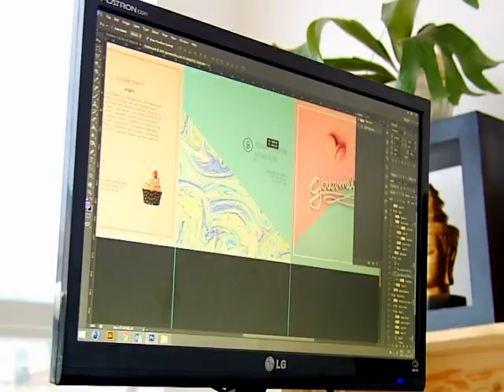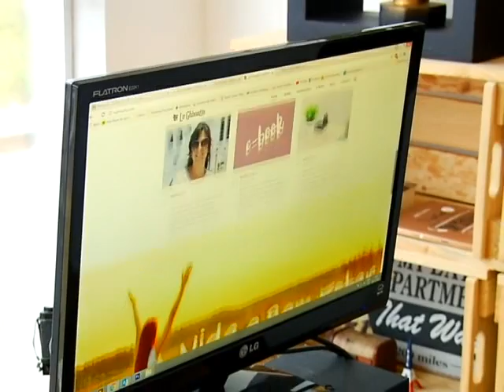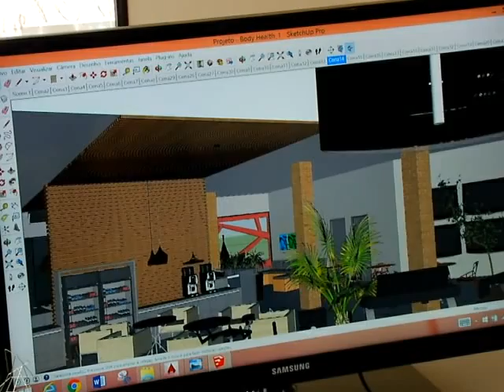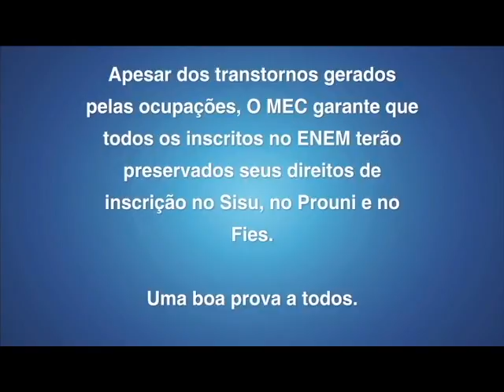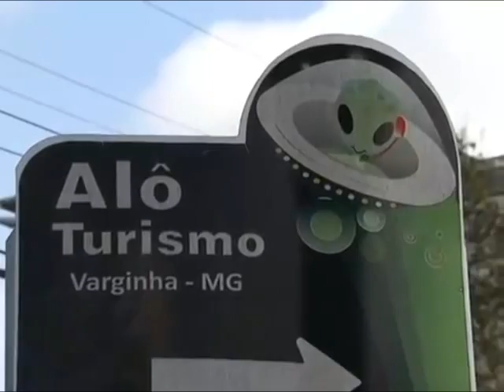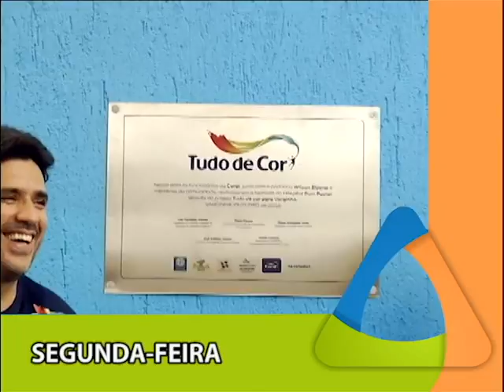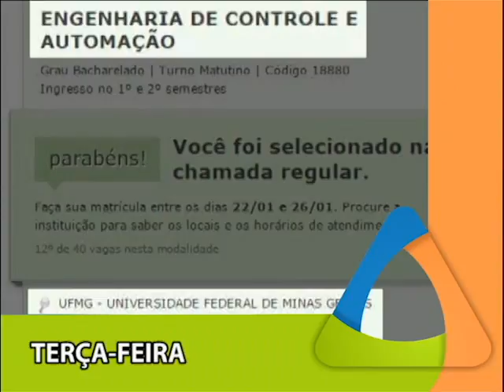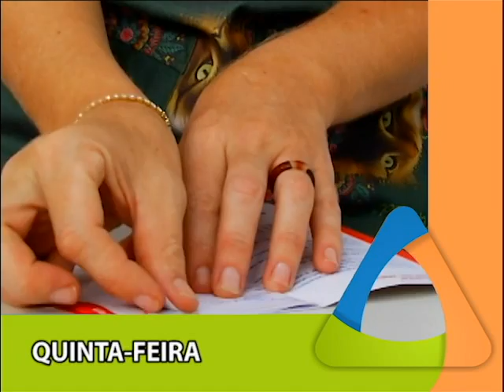Jornal Cidade - 04/11/2016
Confira a íntegra do Jornal Cidade transmitido na sexta-feira, 04 de novembro de 2016.